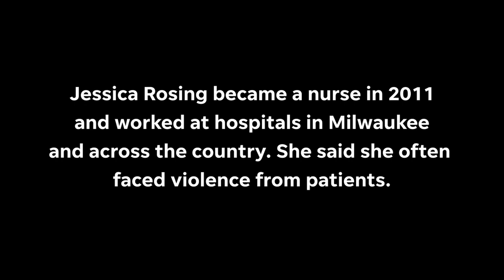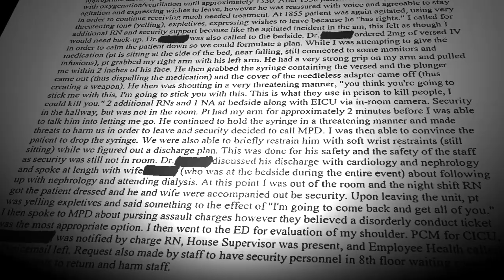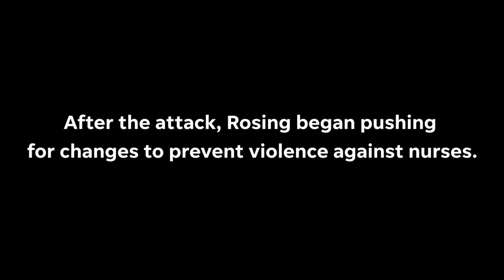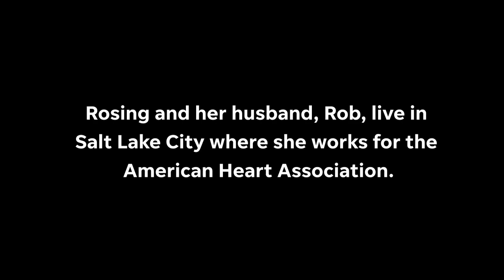Violence against nurses has raged for years. Hospitals fail to act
An attack sparked Jessica Rosing to push for greater safeguards at Advocate Aurora hospitals in Wisconsin.